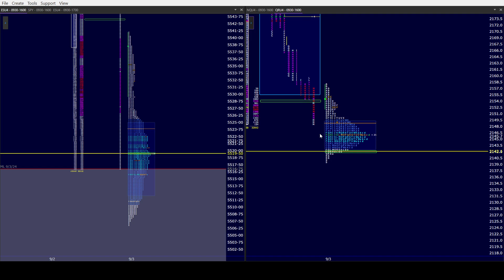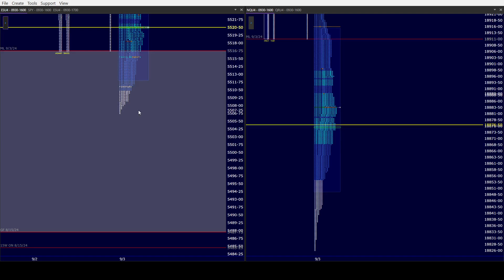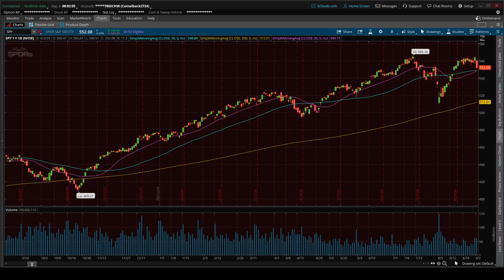ES NQ AM 9/4/24. Ball in the Bears court as they look to press forward on yesterday's accomplishment